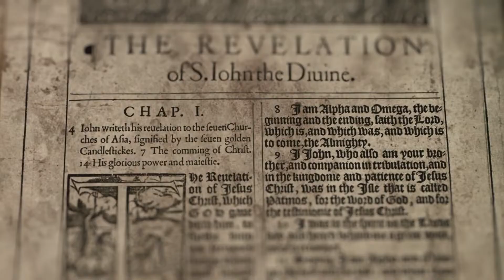The Most Spiritual Thing is to Love | Moment of Hope | Pastor Brian Lother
The way that the world will begin to understand Jesus is if they actually see Jesus. If they see Jesus in you and in me, that's how the world will begin to be transformed.

Pastor Brian Lother